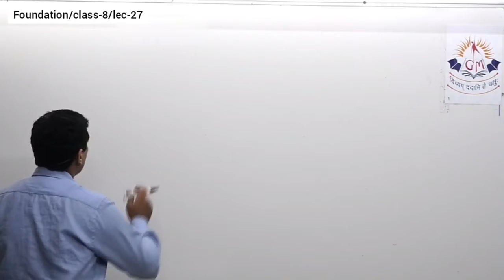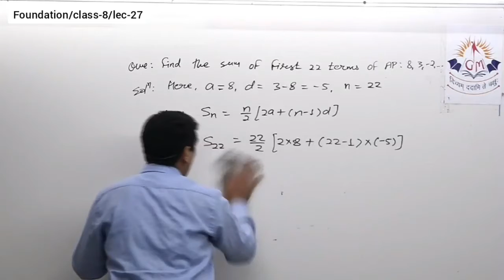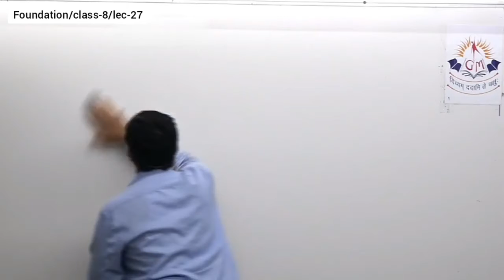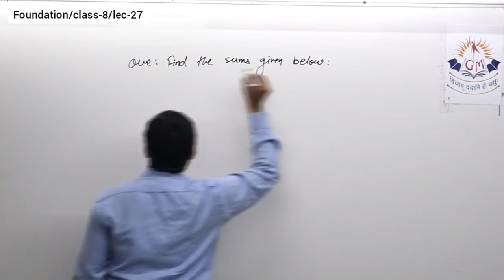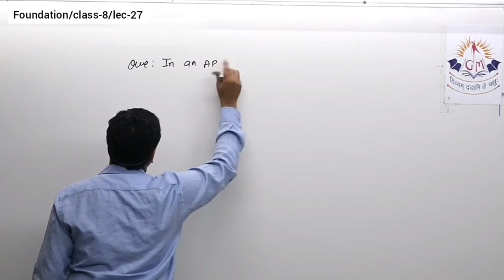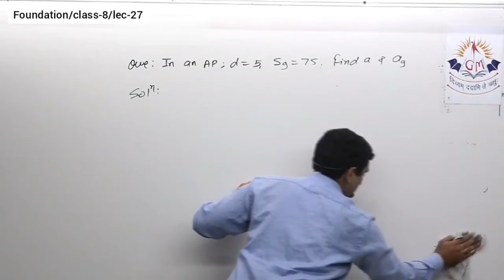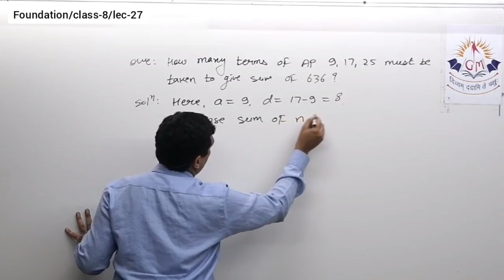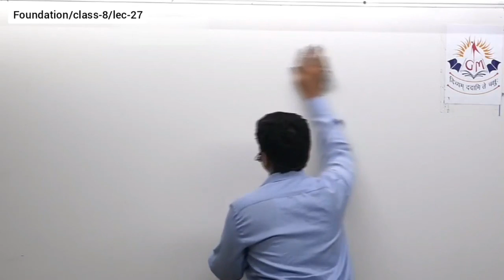foundation class 8 lecture 27